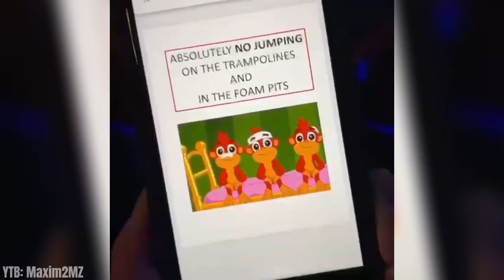Best of Lina Esco #3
Best of Lina Esco 3 | Life, Set of S.W.A.T, Podcast, Story, Bloopers, Interview

EN: Hi, I hope you are all well, what better than a « best of » of Lina to have a good holiday ? Let’s gooo, sit down comfortably with a glass of coke and a small snack and enjoy the video, I hope you will like it !
As usual, we meet on Monday August 22 at 9 a.m. (Los Angeles time) for the best of 4 !

FR: Salut, j’espère que vous allez tous bien, quoi de mieux qu’un best of de Lina pour passer de bonne vacances ? C’est cadeau, installez-vous confortablement avec un verre de coca et un petit encas et profitez de la vidéo, j’espère que ça vous plaira !
Et vous connaissez la chanson, on se retrouve le lundi 22 août à 18h (heure française) pour le best of 4, qui sera vraiment cool !

Timecode :
Intro 00:00
Best of Lina Esco 00:25
Outro 7:50

TVShow : Set of S.W.A.T (cbs)
Actor : Lina Esco, Alex Russel, David Lim, Shemar Moore, Jay Harrington & Kenneth Allen Johnson, Patrick St Esprit, Stephanie Sigman
Song : DTF - Business Now (Intro), Naps - Carnalita (Outro)